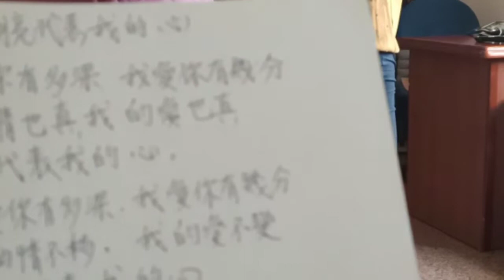Lagu Mandarin Populer || Majikan Ajarin TKW bernyanyi lagu Mandarin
lagumandarin galau
Lestari wang Vlog

Assalamualaikum semuanya..,Dajia Hao...!!
Haii semuanya.., dalam video saya kali ini saya mau minta ke majikan Ajarin saya bernyanyi lagu Mandarin yang sangat populer.. yang di nyanyikan oleh Miss Theresa Teng..., Lagunya berjudul Yue liang dai biao wo de xin yang artinya ( Bulan mewakili hatiku)

Lagu Mandarin bernyanyi lagu Mandarin lantihan nyanyi lagu Mandarin lagu Mandarin populer
lagu Mandarin 月亮代表我的心